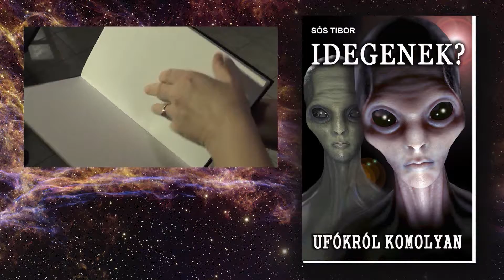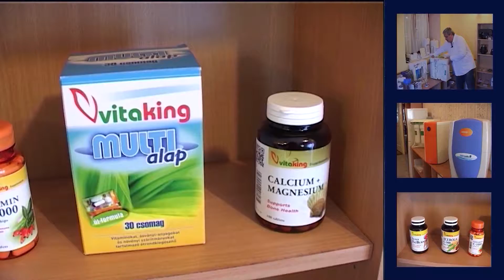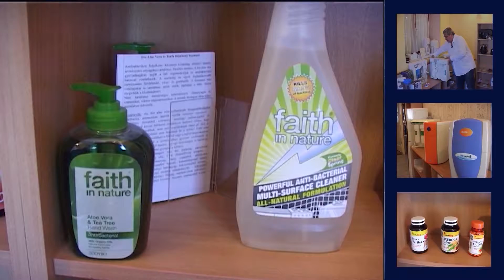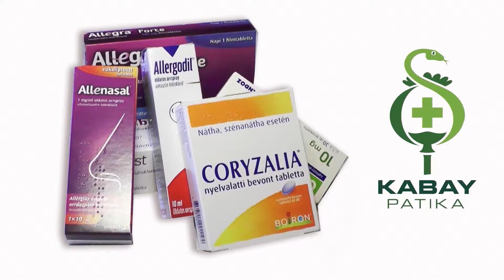4D 2016. július. MIX/1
A Negyedik Dimenzió Magazinműsor  júliusi műsorában egy rendkívül érdekes válogatást láthatunk az első félév anyagaiból